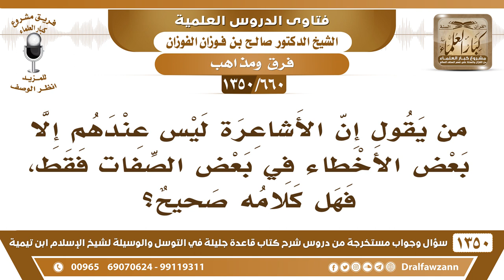[660 /1350] من يقول إن الأشاعرة ليس عندهم إلا بعض الأخطاء في بعض الصفات فقط، فهل كلامه صحيح؟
-[660 /1350] السؤال: من يقول إن الأشاعرة ليس عندهم إلا بعض الأخطاء في بعض الصفات فقط، فهل كلامه صحيح؟
 الجواب: ينفونَ غالب الصفات ولا يُثبتون إلا سبع أو أربعة عشر عند بعضهم، فكيف يُقال إنهم ما عندهم إلا أخطاء يسيرة وهم ينفون صفات الله عز وجل؟! وأيضاً لا يعتمدون على الأدلة الشرعية في العقيدة، وإنما يعتمدون على قواعد المنطق وعلم الكلام، فهم يتلقون عن المنطق وعن علم الكلام، ولا يتلقون عن الكتاب والسنة، فكيف يُقال إنهم ما عندهم إلا أخطاء يسيرة؟! هذا إما أنهُ يجهل حالتهم، وإما أنه يُريد أن يُلبس على الناس.
للاشتراك في قناة الشيخ صالح الفوزان
أسئلة وأجوبة من شرح قاعدة جليلة ( 1350 ) مقطع

للاستفسار والإقتراحات والدعم
رئيس الفريق
لمشروع كبار العلماء